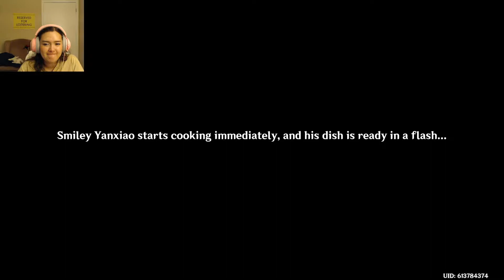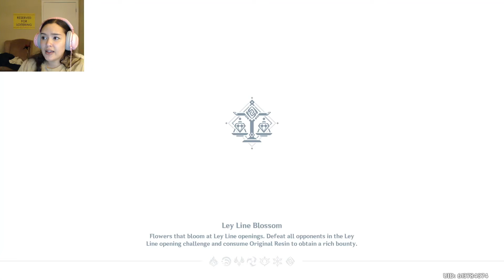the moonchase festival but it's just fan service | genshin impact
better late than never luhmao
genshinimpact genshin genshin impact moonchase festival keqing xiangling genshin impact funny moments genshin impact story